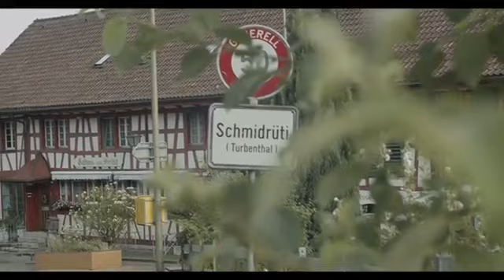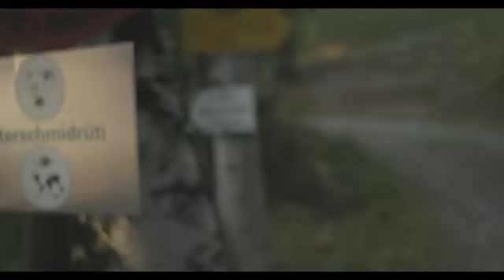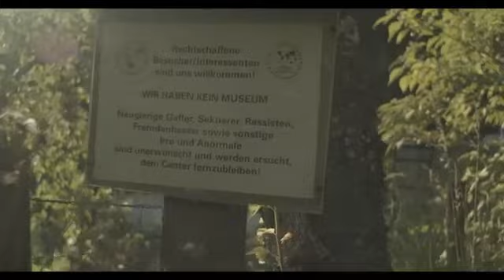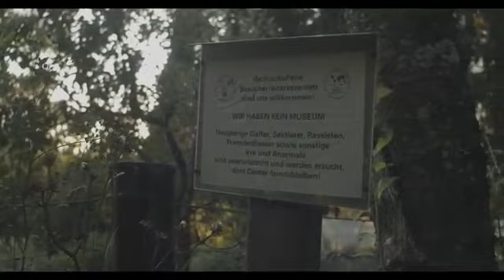UFO - Billy Meier - Semjase Silver Star Center visit 2019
UFO - Billy Meier - Semjase Silver Star Center visit 2019  figu.org